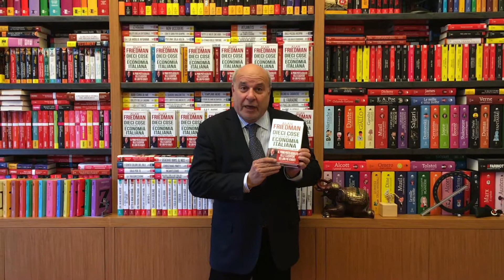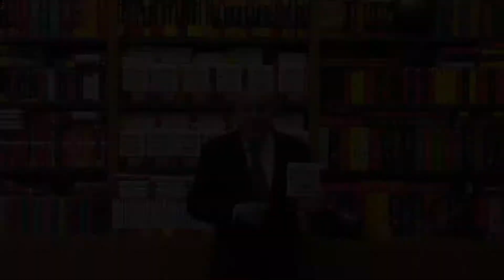Alan Friedman spiega Dieci cose da sapere sull'economia italiana prima che sia troppo tardi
Un libro che affronta i temi più vicini ai cittadini di oggi. Scritto con un linguaggio comprensibile e organizzato per argomenti come le pensioni, i risparmi, le banche, ma anche la questione del debito pubblico e l'euro, un libro per tutti coloro che non vogliono essere più strumentalizzati dagli imbonitori della politica.